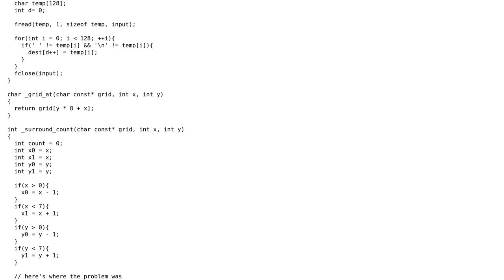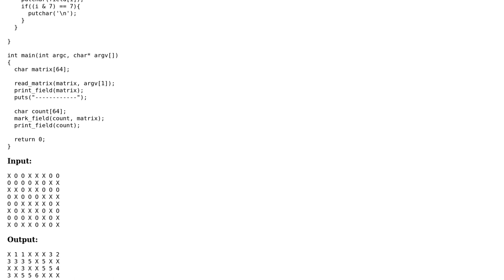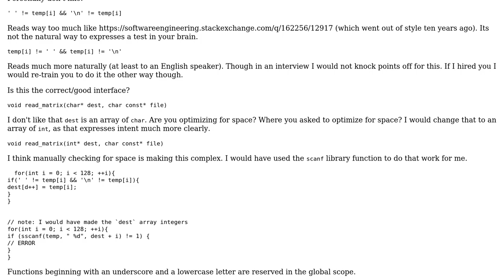Minesweeper field marking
With thanks & praise to God, and with thanks to the many people who have made this project possible! | Content (except music & images) licensed under CC BY-SA | Music | Images & others | With thanks to user Toby Speight user Martin York user Douglas user 200_success and the Stack Exchange Network Trademarks are property of their respective owners. You are responsible for your own actions.